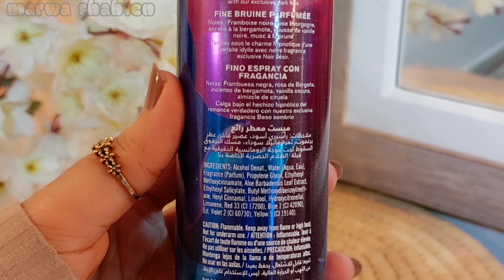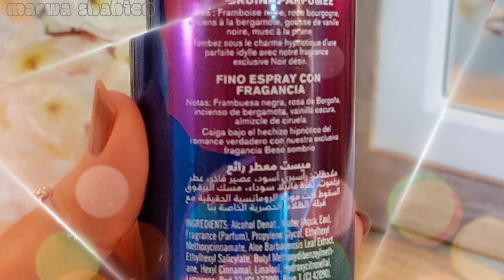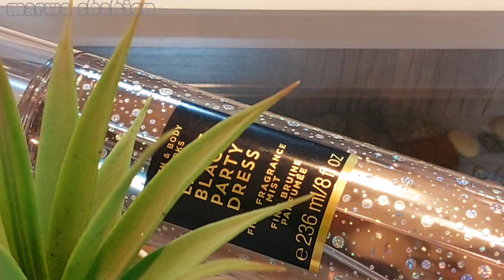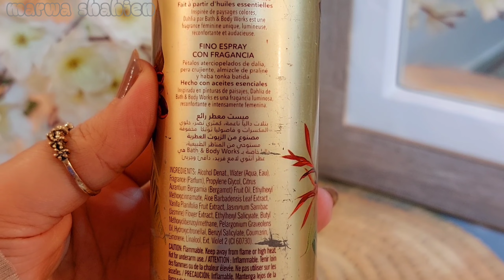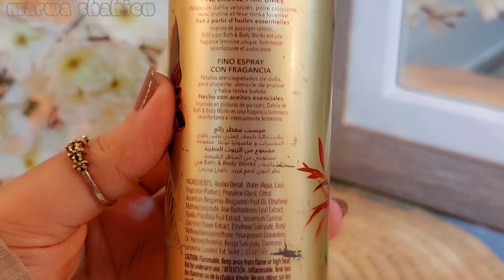أشهر ميستات باث اند بادي ووركسbath and body works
وصف مفصل ل6 من الاعلي مبيعا من ميستات باث اند بادي وركس
دارك كيس
انتو زا نايت
داليا
يو ار زا ون
ليتل بلاك بارتي دريس
ان زا ستارز
00:00 go
00:21 dark kiss
06:44 into the night
10:52 little black party dress
14:33 in the stars
19:04 dhalia
21:11 you are the one
23:25 the end